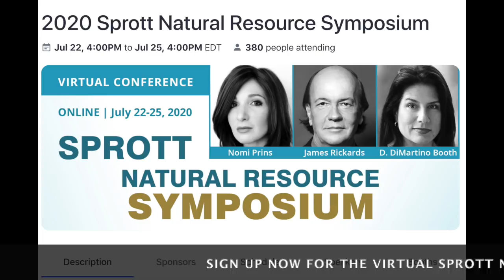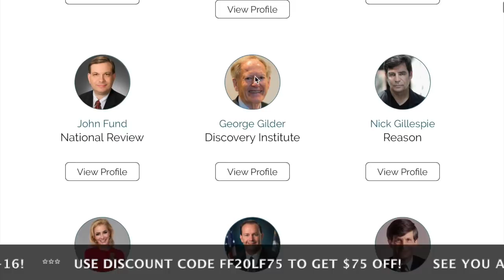POSITION YOURSELF FOR WHERE GOLD IS GOING | Bill Murphy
Bill Murphy, co-founder of the Gold Anti-Trust Action Committee (GATA.org,) returns to Liberty and Finance / Reluctant Preppers to answer viewers’ questions on the metals markets and what we must do to get positioned ahead of the next major move for Gold & Silver.

Meet Dunagun Kaiser at FreedomFest 2020 Jul 13-16 in Las Vegas!

See you at the VIRTUAL 2020 Natural Resources Symposium!